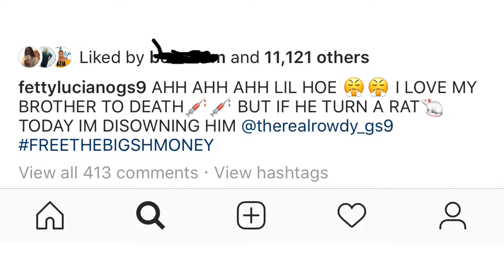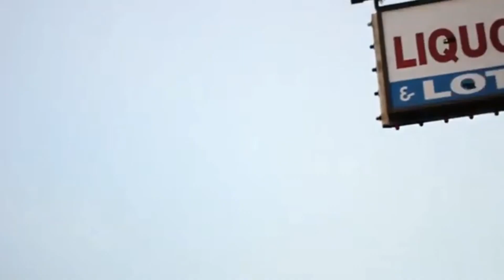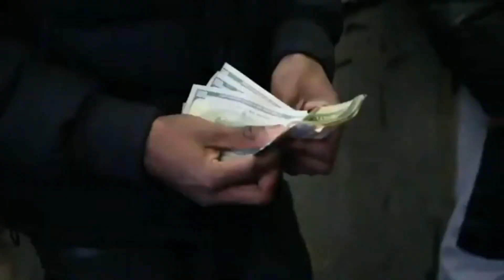Bobby Shmurda Speaks On Rowdy Rebel And Never Working With Tekashi 6ix9ine Ever Again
Time is apparently flying for him and he can't wait to be reunited with Rowdy Rebel, Fetty Luciano, and the rest of the 9 when they're all free. During a new portion of the phone call that was published today, Vlad asks Shmurda about his collaboration with Tekashi 6ix9ine, asking if he would collaborate with the rainbow-haired Brooklynite again. His answer was confident.